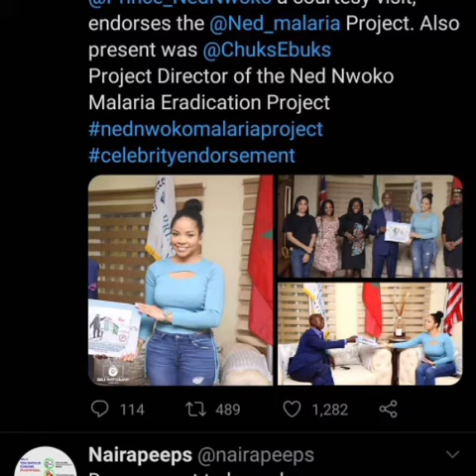NENGI MEETS NED NWOKO |OZO AND NENGI | NENGI BAGS NEW ENDORSEMENT WITH NED NWOKO